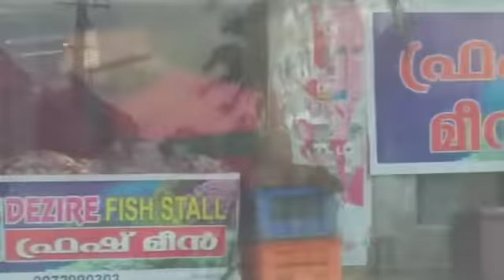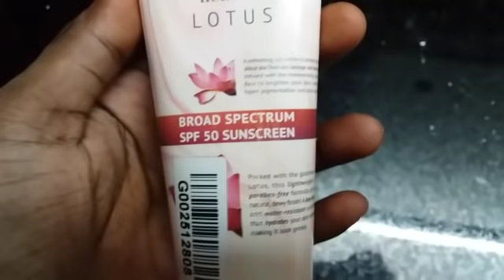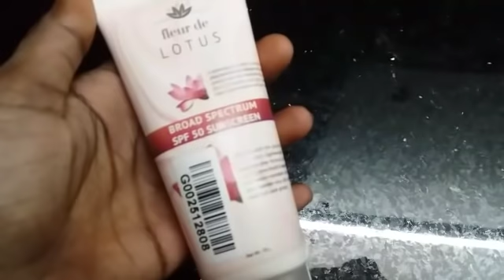ഒരു അവധിക്കാല യാത്ര|Travel vlog|vacation trip to snehatheeram beach|thallikulam|malayali mom helna